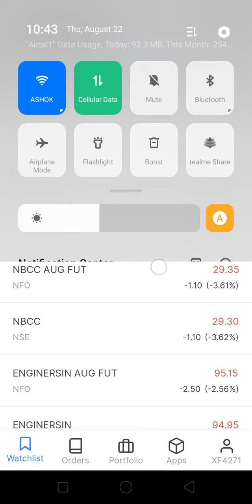22nd August 2019 trade